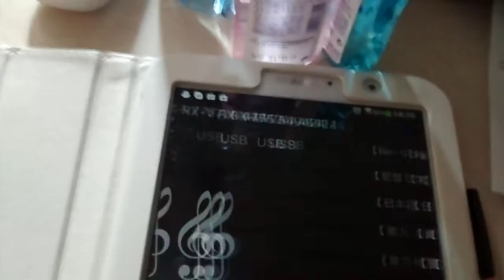Martin gamma 310 + yamaha rx-v775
Test des martin gamma 310 avec un ampli yamaha rx-v775 branché en zone 2.
Je vient juste de changer le tweeter pour un sica
Désolé pour la qualité du micro pas top.